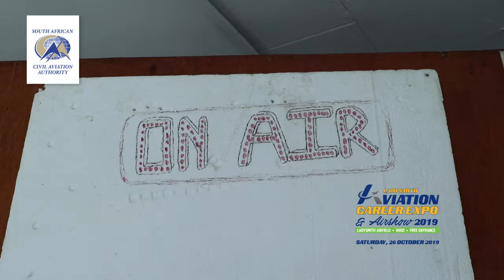SACAA2019Airshow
The SACAA Moses Mushovholwa and Ditebogo Koenaite being interviewed on @UkhahlambaFM